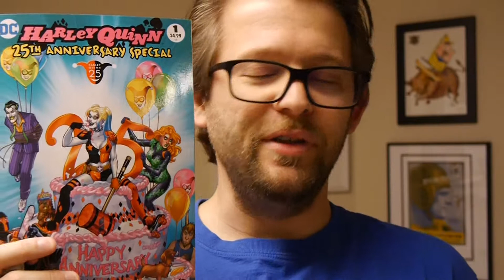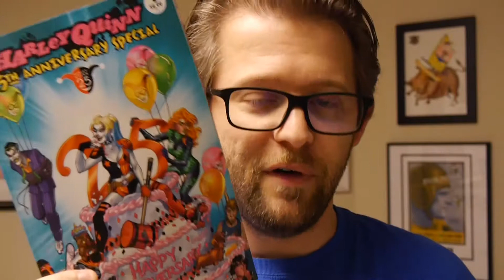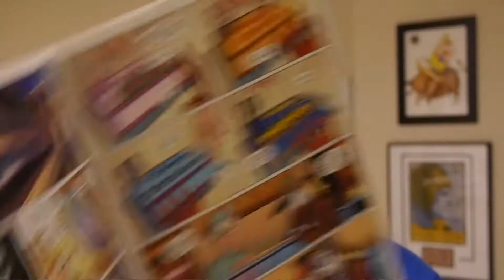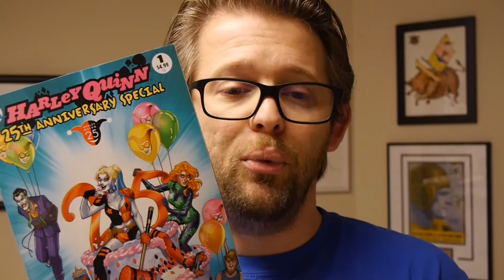DC Comics Review: Harley Quinn 25th Anniversary Special #1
It's Wednesday which means it's new comic book day with new releases hitting shelves, both physical and digital, all across the world. This week we've got Harley Quinn!

Harley Quinn 25th Anniversary Special #1 by Amanda Conner, Jimmy Palmiotti, Paul Dini, Chip Zdarsky, Chad Hardin, and Joe Quinones.

Harley Quinn 25th Anniversary Special #1 is in comic book stores today.

Harley Quinn 25th Anniversary Special #1